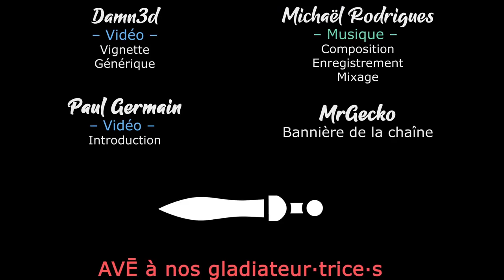#02. CROWN WARS - The Black Prince Démo - Expérimentons la mort [FR]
On se lance sur la démo de Crown Wars, et elle est de grande qualité !

- Ardarin
- Broudaff
- Le Baron d'Onyx
- Mallevin
- Mangazore
- Mazamara
- Zmoi6